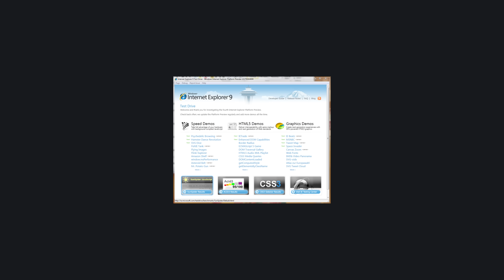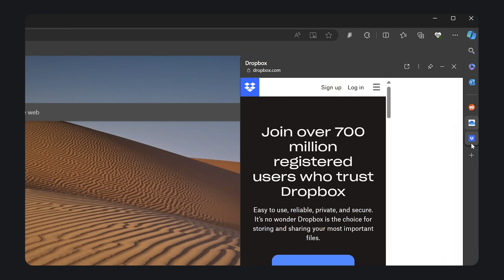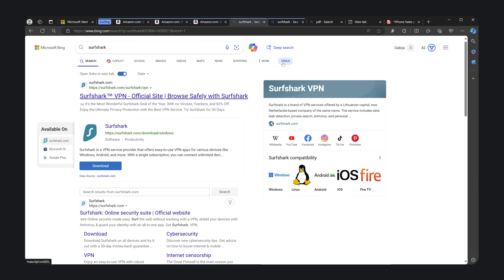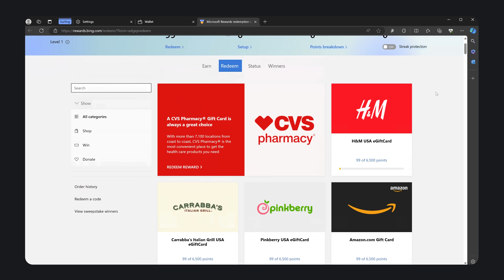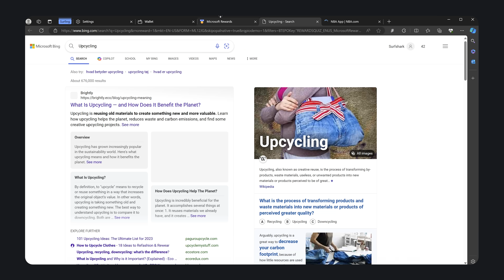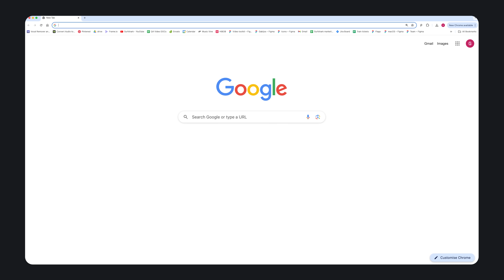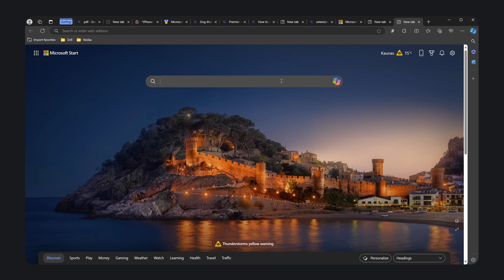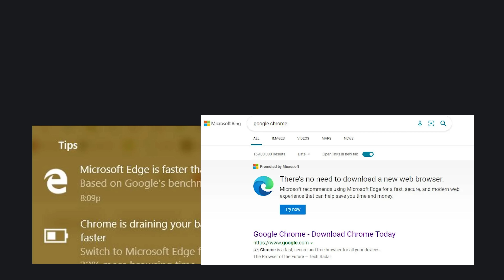The Sad Reality of Microsoft Edge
Microsoft Edge came out in 2015 with the release of Windows 10. Today it arguably is better than it's competitor Google Chrome. But why is it not commonly used? Let's find out!

Host, Writing: Gvidas Mirinauskas
Editing: Gabija Ruzgaitė
Camera: Nerijus Januška